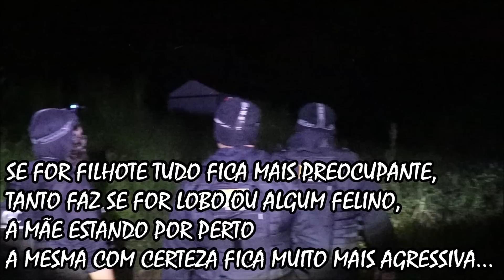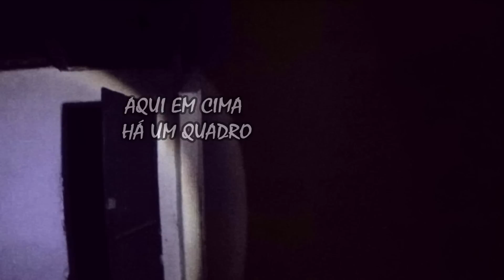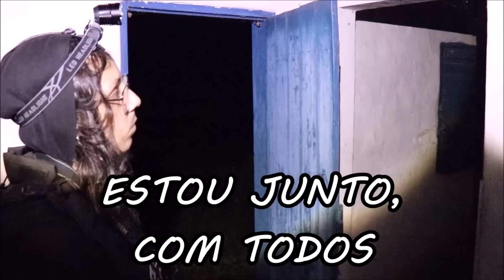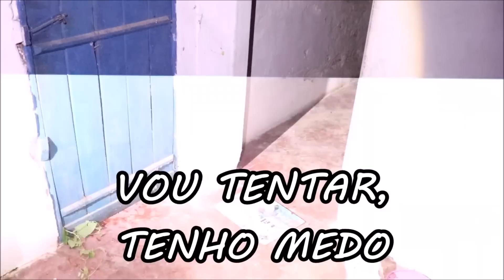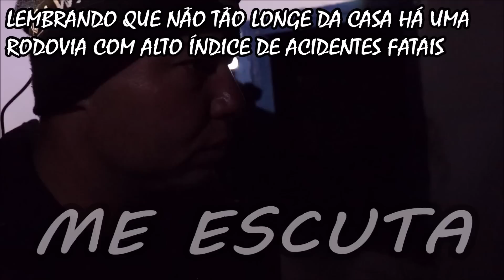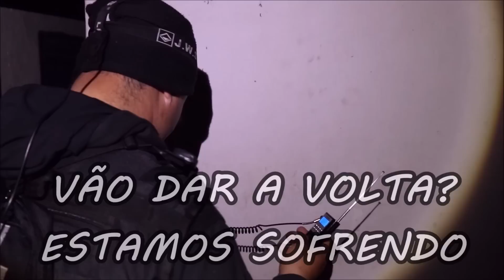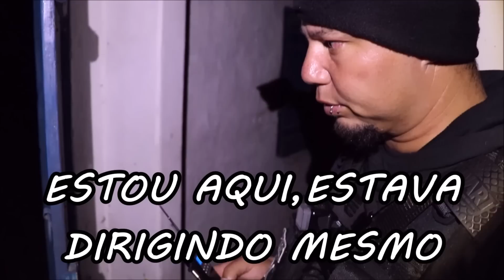ENTRE GRITOS E PEDIDOS DE SOCORRO A MADRUGADA FOI TERRÍVEL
Canal KBC
Cx.Postal: 180
Guaratinguetá-Sp
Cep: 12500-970